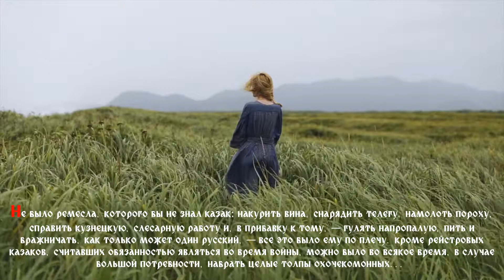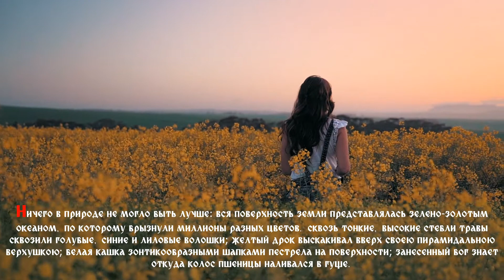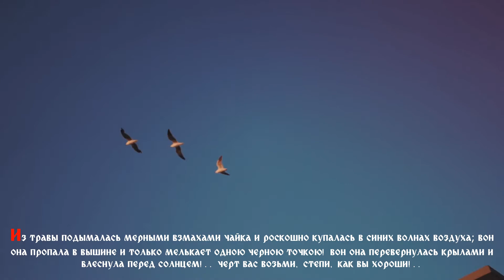Родина - Игорь Корнелюк (музыка к фильму "Тарас Бульба")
🎬🎵 Музыка к фильму Владимира Бортко "Тарас Бульба" (2009, Россия, Украина, Польша)
Оригинальный текст: Н. В. Гоголь. Миргород, Тарас Бульба, 1832—1835 гг.

🎬RUS🎬 Казачий полковник Тарас Бульба, везет в Запорожскую Сечь двоих сыновей, вернувшихся к отцу после учебы в Киеве. Казаки с Украины приносят вести о притеснении народа польской знатью. Казачье войско решает идти на Польшу. Остапу и Андрию не терпится испытать себя в бою. Недолго Тарас Бульба гордится своими сыновьями. Выясняется, что во время учебы в Киеве Андрий влюбляется в дочь польского воеводы, которую и встречает снова в эти неспокойные времена. Младший сын Тараса переходит на вражескую сторону...

Жанр: боевик, драма, военный, история
Страны: Россия, Украина, Польша
Режиссёр: Владимир Бортко
Длительность: 131 мин.

🎬🎵 Music for the film by Vladimir Bortko "Taras Bulba" (2009, Russia, Ukraine, Poland)
Original text: N. V. Gogol. Mirgorod, Taras Bulba, 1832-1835.

🎬ENG🎬 Cossack Colonel Taras Bulba, is taking two sons to the Zaporozhye Sich, who returned to their father after studying in Kiev. Cossacks from Ukraine bring news of the oppression of the people by the Polish nobility. The Cossack army decides to go to Poland. Ostap and Andriy can't wait to try themselves in battle. Taras Bulba is not proud of his sons too long. It finds out that during his studies in Kiev, Andriy fell in love with the daughter of a Polish voivode, whom he meets again in these hard times. The youngest son of Taras goes over to the enemy side...

Genre: Action, Drama, Military, History
Countries: Russia, Ukraine, Poland
Director: Vladimir Bortko
Duration: 131 min.